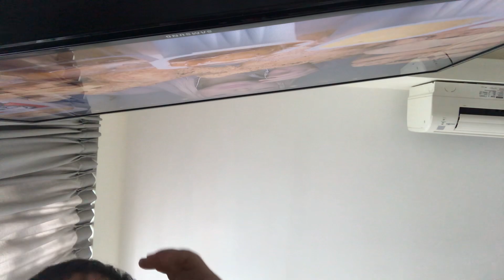7 October 2020